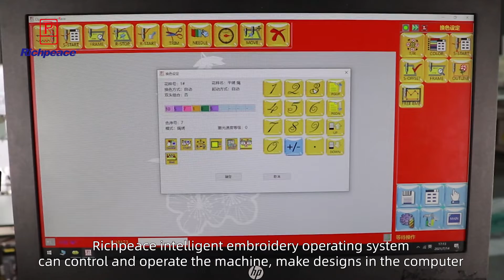Education Version Embroidery machine for teaching training practice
Richpeace single head embroidery machine specially designed for educational purposes, the machine with intelligent teaching system, large size screen display the machine running status, ideal for training school, practice centers, and universities.